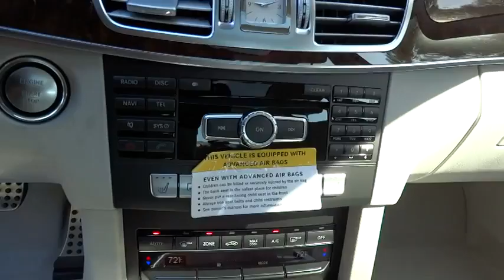2014 Mercedes-Benz E-Class Pleasanton, Walnut Creek, Fremont, San Jose, Livermore 14-1989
2014 Mercedes-Benz E-Class E350 Sport - Stock#: 14-1989 - VIN#: WDDHF5KB0EB019789